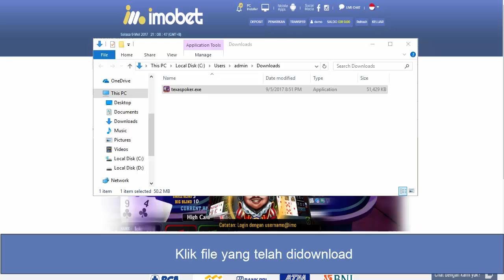Cara Menginstall P8 Texas Poker windows - Imobet Tutorial